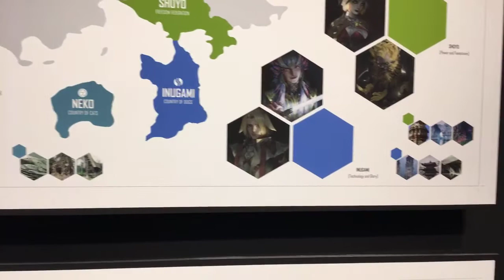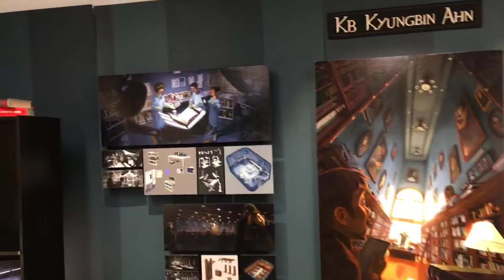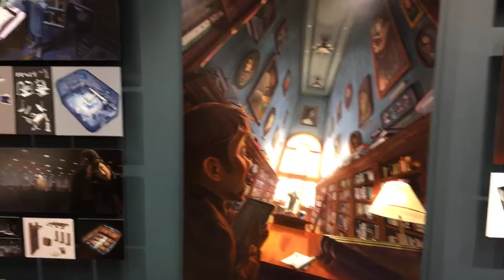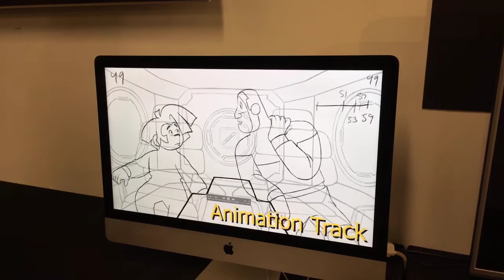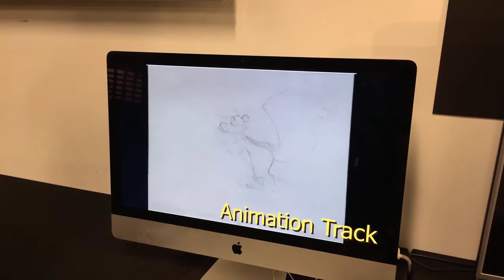Entertainment Design Graduation Show 2018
Join the Entertainment Design Department Chair Guillaume Aretos  as he walks us through the Entertainment Design homeroom and several graduating student projects.

Guillaume discussed his department's approach to bringing stories to life, by creating conceptual worlds, memorable animated characters and immersive gaming experiences.